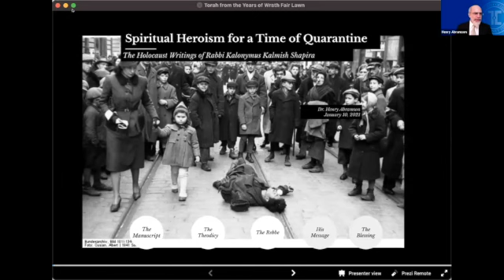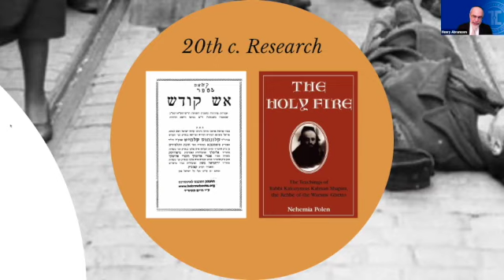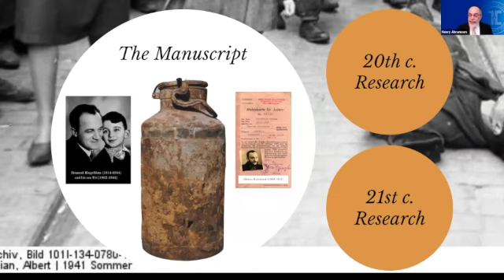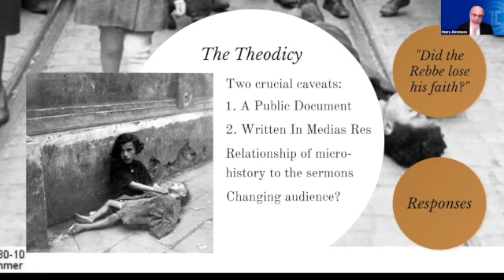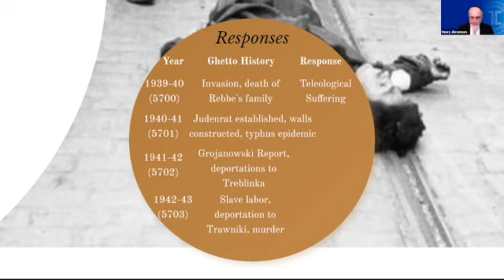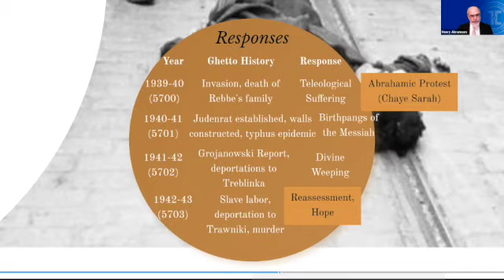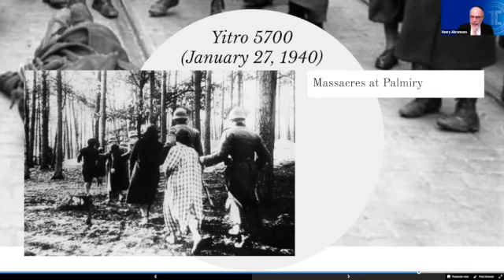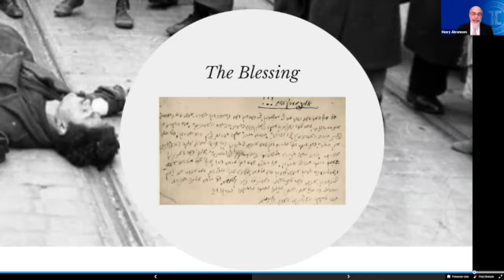Spiritual Heroism for an Era of Quarantine: The Holocaust Writings of Rabbi Kalonymus Shapira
Brief overview of the Aish Kodesh and some thoughts on this remarkable work for our times. Lecture hosted by Congregation Darchei Noam of Fair Lawn, NJ. Introduction by Rabbi Jeremy Donath.